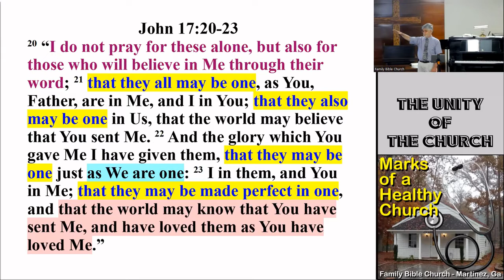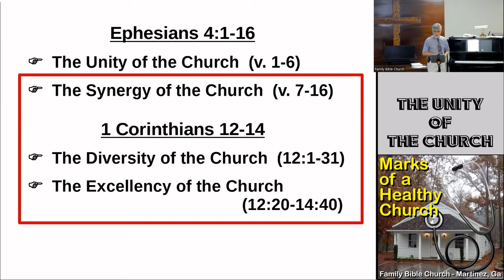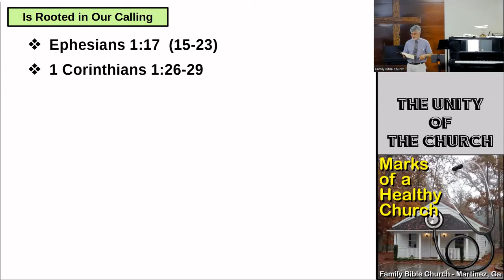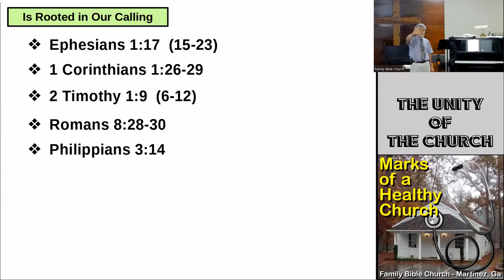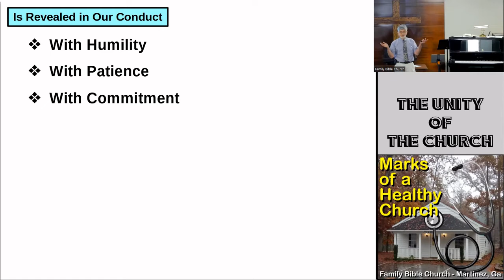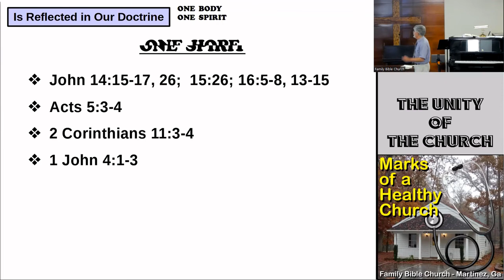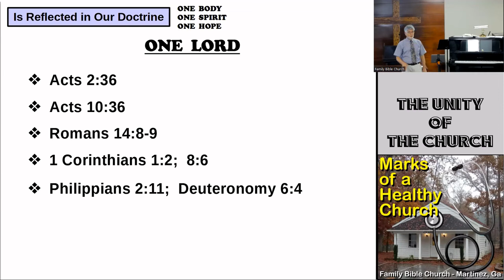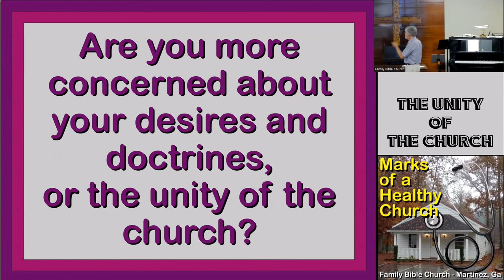05 The Unity of the Church Ephesians 4:1-6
* We are in the midst of a series considering "The Marks of a Healthy Church."
* Over the past two weeks, we have considered the two passages where Jesus specifically refers to "the church" as He was preparing His followers to continue the work after His death, burial, resurrection and ascension.
* There is another passage in which Jesus specifically refers to the church without using the term. In His prayer to the Father - recorded in John 17 - Jesus specifically makes a request to the Father on behalf of those who would believe based upon the testimony of His disciples. Specifically, He asked the Father that we might be one as He and the Father were One. This desire for the Unity of His followers was critical for their message to be heard ... "that the world may believe that You sent Me." In fact, He states that it is this unity that would mark the "perfection" - full maturation - of the church.
* With this desire of Christ in mind, we want to spend four weeks examining this critical element of a Healthy Church.
* During the first two weeks of this series, we saw from Acts 2 and Acts 4 that the early church "continued steadfastly in the apostles' doctrine and fellowship, in the breaking of bread, and in prayers" ... and ... "Continuing daily with one accord in the temple, and breaking bread from house to house, they ate their food with gladness and simplicity of heart ..."
* Two weeks ago, I mentioned four major areas in which the church functions - Worship, Discipleship, Fellowship, and Stewardship. Worship is our adoration and praise to God for who He is and what He has done. Discipleship is the process of training, and equipping, others in teachings of our Messiah (this includes 'evangelism' which is many times separated into its own category). Fellowship, as David discussed last week, is our association with one another in a common venture - and that venture is serving the Lord Jesus Christ. Stewardship is the conducting, supervising, or managing of something entrusted to one's care. These four areas are blended together in the many ministries of the church. We will see that this is specifically true when considering the overarching subject of Unity.
* Lord willing, over the next four weeks we will examine Ephesians 4:1-16 and 1 Corinthians 12-14 ... considering The Unity of the Church, The Synergy of the Church, The Diversity of the Church, and The Excellency of the Church. Though we will consider them as in parallel, in reality the final three would be subpoints under a title of "The Expression of Unity."